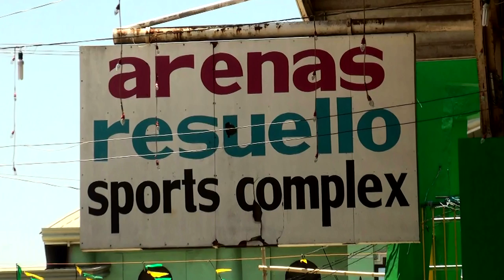Urdaneta City University DBC at San Carlos Fiesta 2017